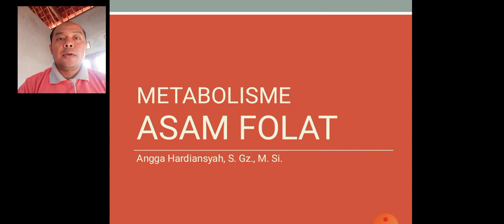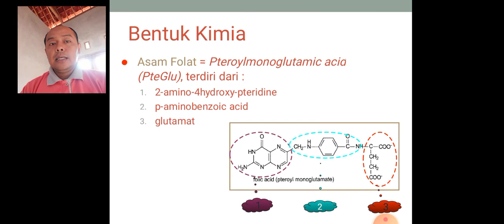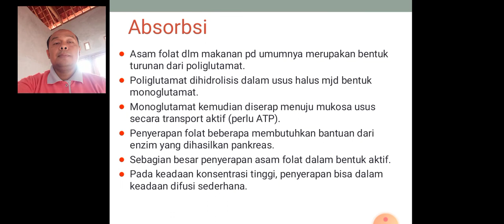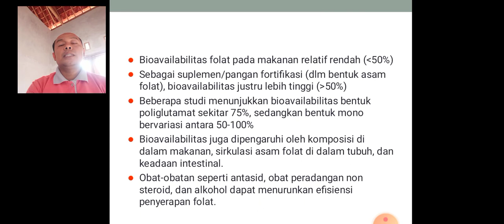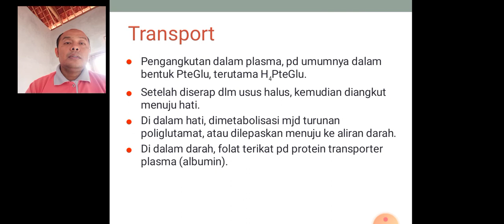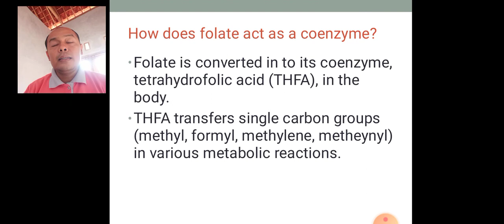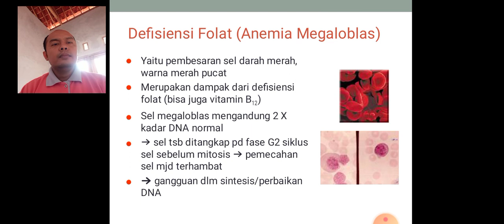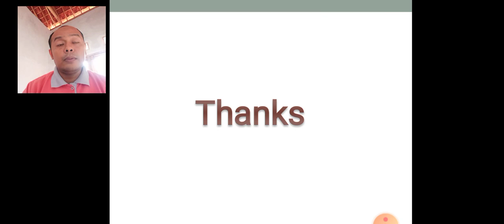Kuliah Metab Mikro_Asam Folat